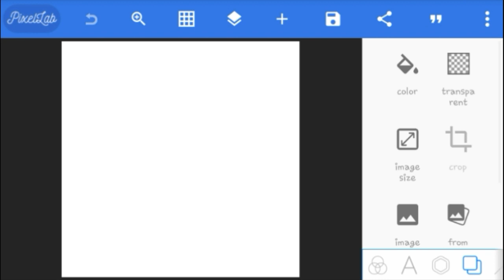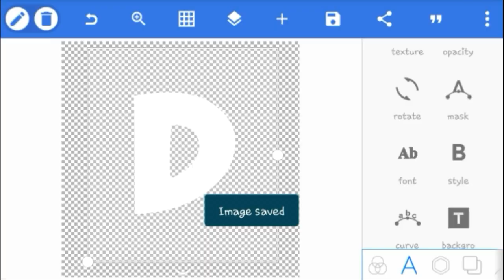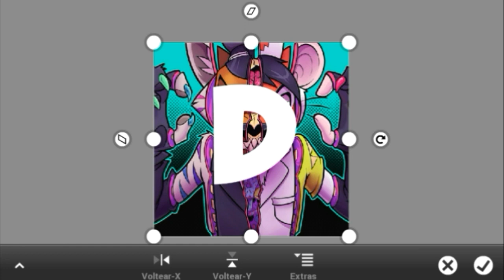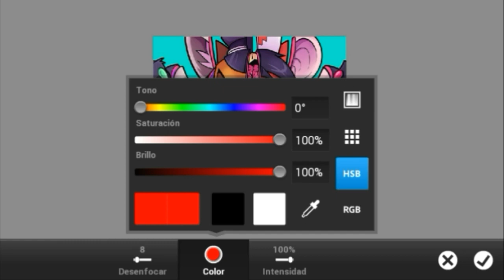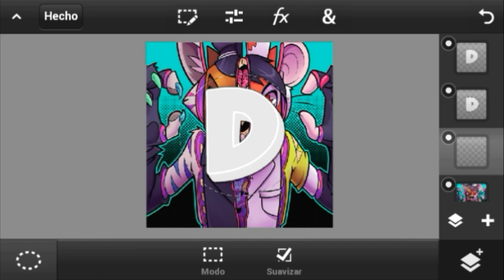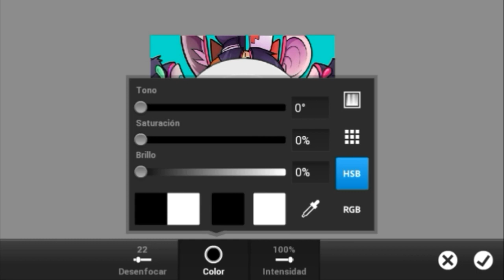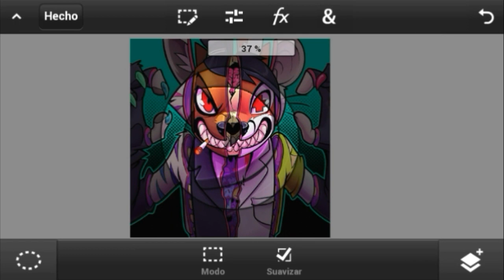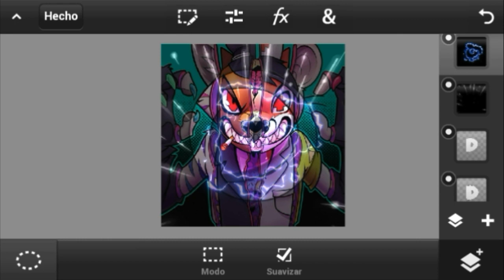COMO HACER LOGOS AVI EN ANDROID FACIL 2018|Ale7nare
Hola amigos de yotube hoy les enseñare a como hacer un logo AVI  facil y rapido 2018 para hacer esto primero tendremos que tener estas 2 aplicaciones PsTouch y PixelLab tambien tendra que tener mi Mega Pack GFX.
Las aplicaciones Necesarias:👇👇

(¡El link  de ps touch no es mio ojo!)

ESPERO QUE LES AYA SERVIDO SUSCRIBANSE SI LES GUSTA MI CONTENIDO DEN LE ME GUSTA A MIS VIDEOS Y COMENTE QUE OTRA COSA QUIEREN QUE HAGA Y NO SE OLVIDEN SOY ALE7NARE Y NOS VEMOS EN LA PROXIMA!!!